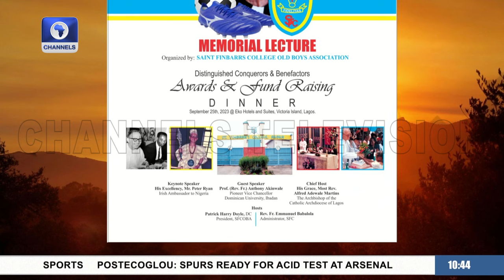Doyle, Malagu Discuss St. Finbarrs’ Memorial Lecture In Honour Of Founder Rev, Fr. Slattery